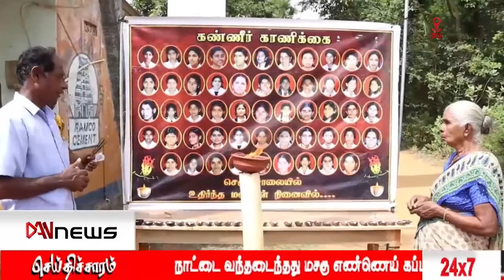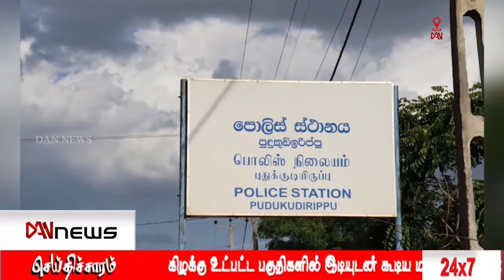டான் மாலை 06.00 மணி செய்திகள் | 14.08.2022